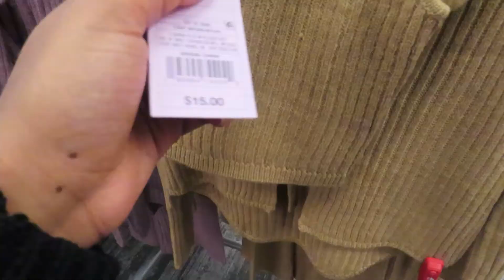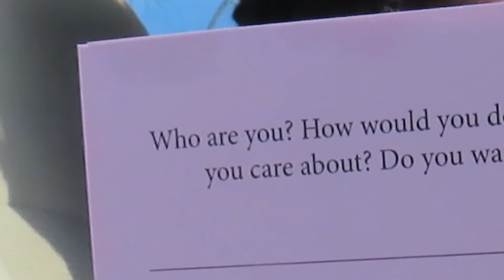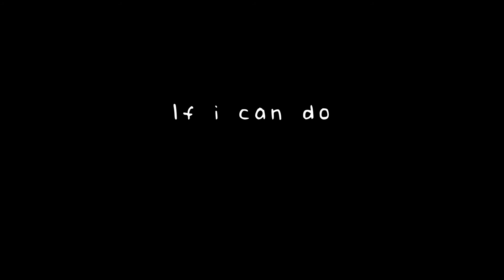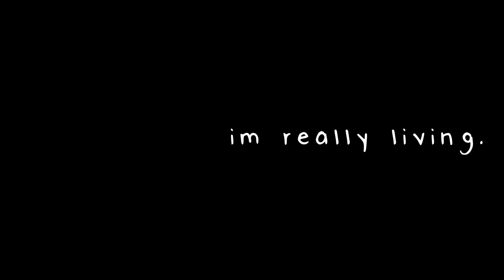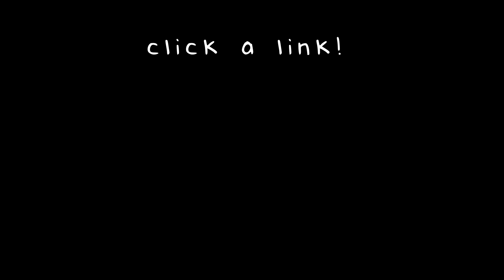i had a bad day.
⭐️ BUT, I found a way to make myself feel better. This is my favorite video that I've edited in a while; what do you think? ⭐️